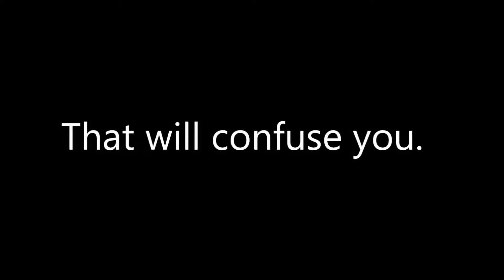KrnP da Mooveh: A Clockwork Neo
A Transition Year project by Thomas Delaney and Mateusz Kosnik
Stop Motion Animation. That will waste your time.
No seriously its 7 minutes you will never get back sorry :/
Turn up the volume as well its pretty low in it for some awkward reason.
Thanks to OneyNG's Dragonzball P series which we based this animation off.
A Clockwork Orange Intro: Funeral of Queen Mary
Fin.